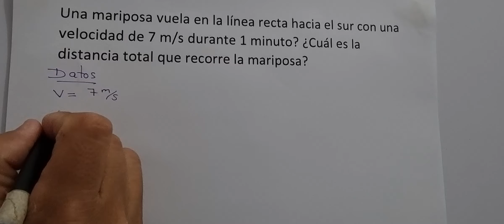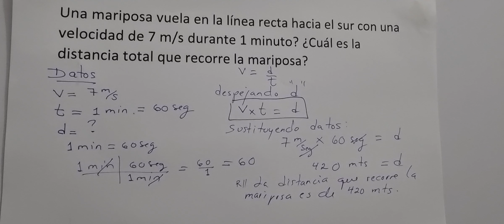Una mariposa vuela en la línea recta hacia el sur con una velocidad de 7 m/s durante 1 minuto.......